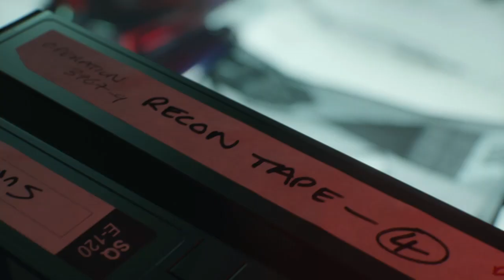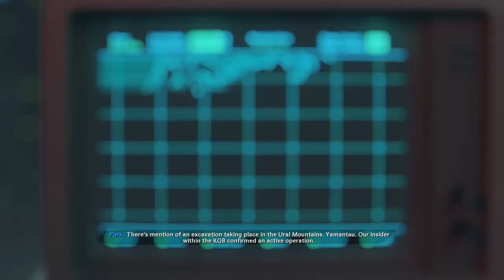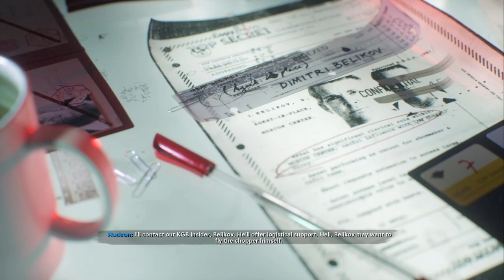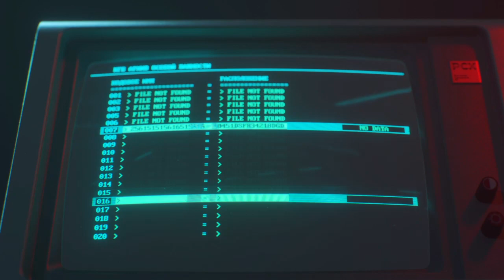Call of Duty: Black Ops Cold War #4